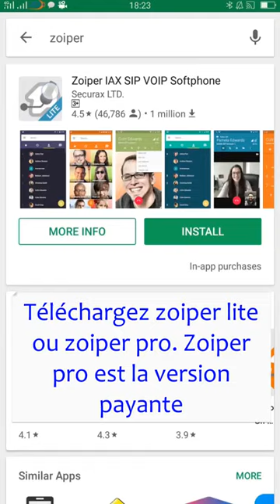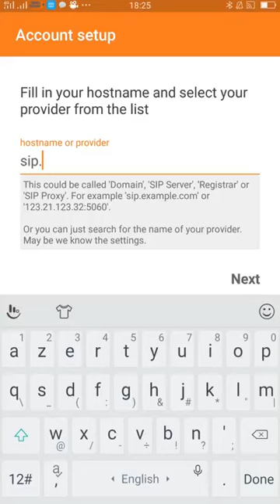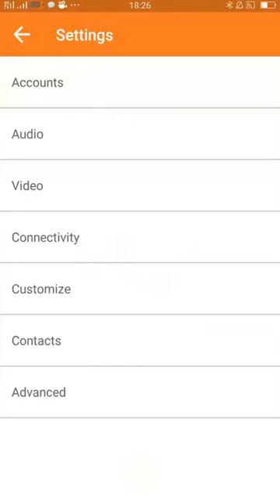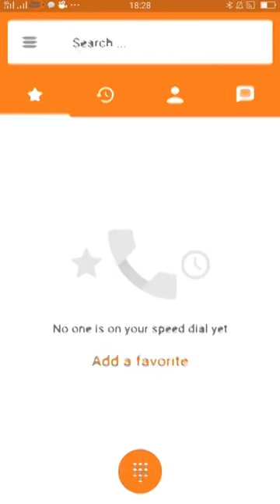Français - Téléchargement et configuration de zoiper sur Android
Ce tutoriel vous aidera à télécharger et configurer zoiper sur Android. Ce tutoriel est réalisé avec un compte sip de mais vous pouvez l'utiliser pour configurer zoiper voip mobile avec d'autres fournisseurs.